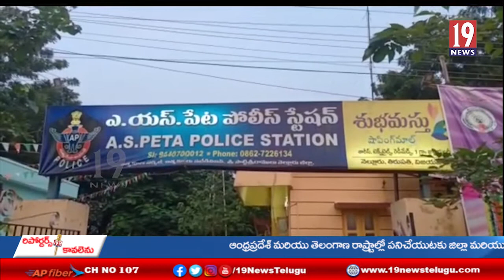నెల్లూరు జిల్లా మండల కేంద్రం AS పేట్ లో హెల్మెంట్ పై అవగాహన నిర్వహించిన స్థానిక SI షేక్ సుభాని